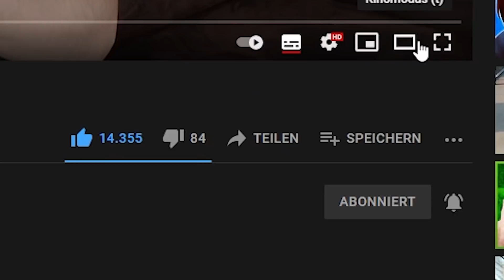Paluten REAGIERT auf DINGE die einfach nur NICE sind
Ich reagiere auf: @LiDiRo